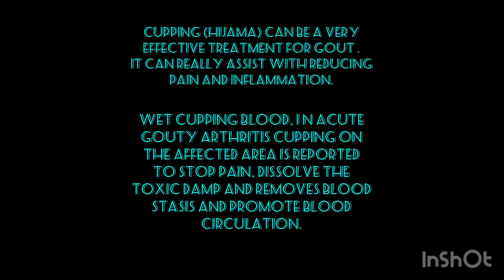Cupping/Hijama for Uric Acid||Acute Gout Treatment||Uric Acid Treatment by Cupping||Urdu&Hindi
Uric acid is a waste product found in blood. It's created when the body breaks down chemicals called purines. Most uric acid dissolves in the blood, passes through the kidneys and leaves the body in urine. Food and drinks high in purines also increase the level of uric acid.